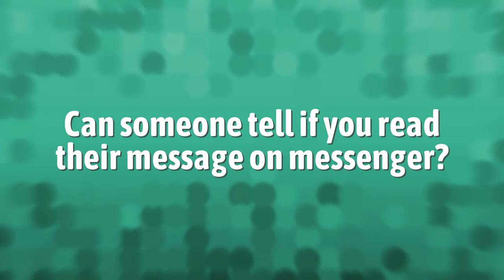Can someone tell if you read their message on messenger?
Messages Ignored Messenger • Can someone tell if you read their message on messenger?